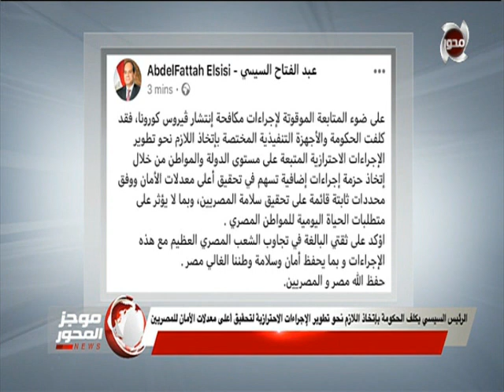الرئيس السيسي يكلف الحكومة بإتخاذ اللازم نحو تطوير الإجراءات لتحقيق أعلى معدلات الأمان للمصريين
موجز المحور | الرئيس السيسي يكلف الحكومة بإتخاذ اللازم نحو تطوير الإجراءات الاحترازية لتحقيق أعلى معدلات الأمان للمصريين